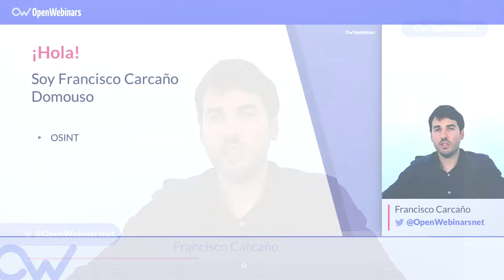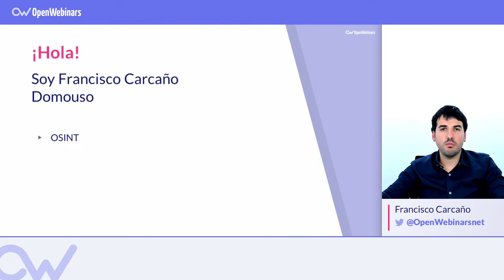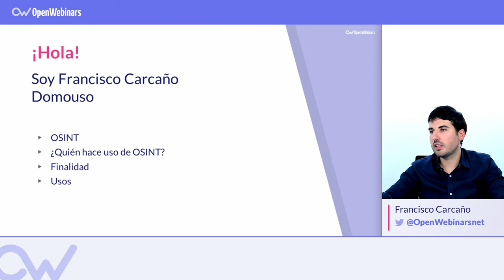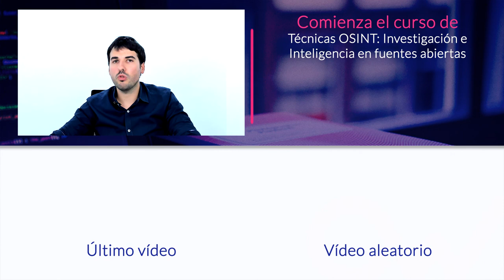QUÉ ES OSINT